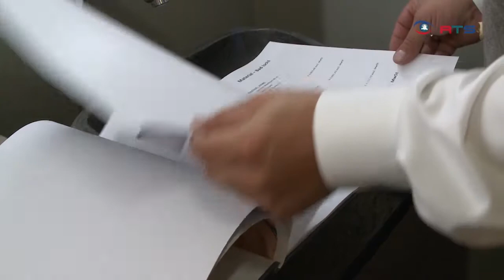RTS Film - Haustechnik Steger GmbH Wagrain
Wirtschaftsmesse St. Veit und Ausstellungsraum in Wagrain